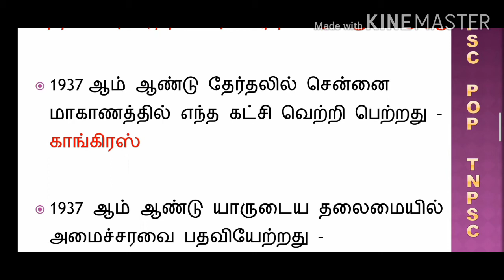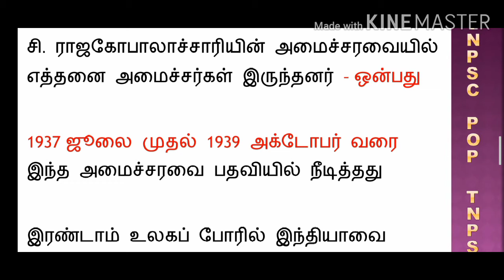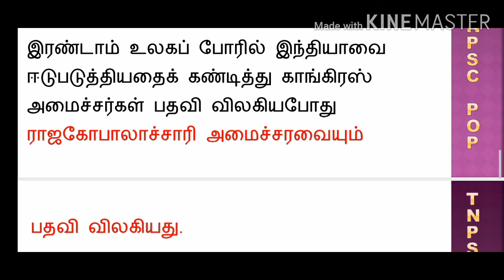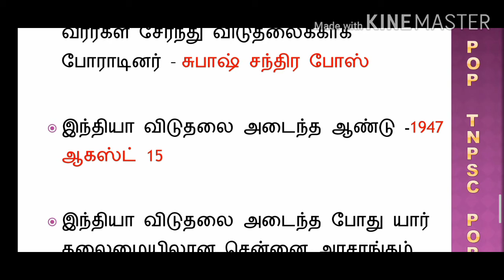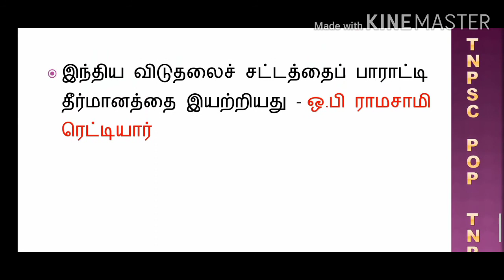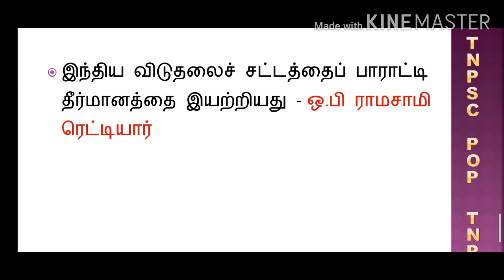Unit 8 12th இந்திய விடுதலை இயக்கம் பகுதி 4